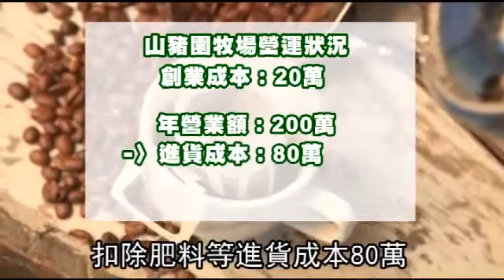動新聞 台東貧農靠~果子狸咖啡翻身~年賣200萬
★博士下鄉～咖啡實驗～台東種出～
果子狸咖啡～稱台灣版的麝香貓咖啡
※保留更多的～綠原酸及葫蘆巴鹼！
＊＊【我要購買】＊＊
台灣錫聰國際洋行 張錫聰 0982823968
貧窮，是活下去的動力，更是成功的基石。
幼年失母、少年失父，阮勇光在窮困中不斷覓得機會，養寵物豬，
賺得第一桶金；成立酒廠...，「做過超過50個行業」。
朋友相贈200隻果子狸；為了美麗的紅色花朵，種植咖啡樹，
工研院博士協助萃取果子狸­糞便中的腸道乳酸菌，
促成全台獨一無二的果子狸咖啡上市。
看似不經意的生命歷程，讓他獲得豐足的事業果實，
全家人在台東的一方田地，齊心打拚，賺幸福財。
採訪╱彭蕙珍　攝影╱董孟航
採用熱風間接加熱恒温低烘焙咖啡~保留更多的綠原酸及葫蘆巴鹼!
並在無塵室進行作業，流程衛生安全、品質穩定度高。
風味比印尼的麝香貓咖啡還香，農民期待~讓咖啡飄香到國外！